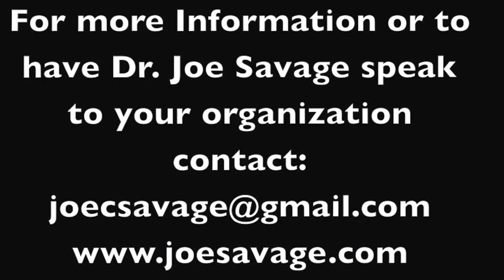Knowing Where to Lead: "How To Get Vision" Part 2 - Joe Savage